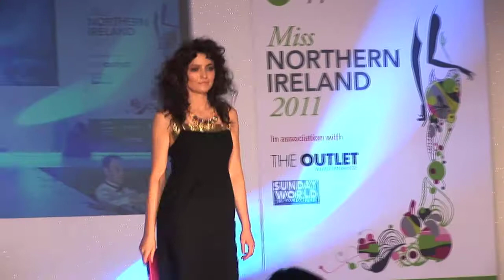IN!TV July/August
This month's IN! TV is all about the beauty and glamour! Pete Snodden is at Down Royal Festival of Racing for Ladies Day, it is all about the hats as Grainne Maher said 'zero points for no headwear' and winner Donna Ross doesn't disappoint.

On to the Appletiser Ireland Miss Northern Ireland Grand Finale, we chat to event organiser Alison Campbell, world class golfer Darren Clarke and former Miss World Kaiane Algorino! And of course newly crowned Fionla Guinnane.

Finally, Stuart McQuitty is in Custom House in Derry to meet Hollywood starlet and local girl Jayne Wisener who admits to being a genuine inbetweener! Stuart also discusses fashion with super stylist Eve Brannon.